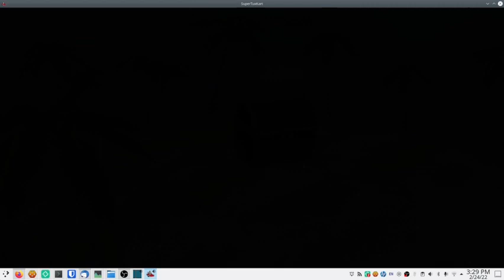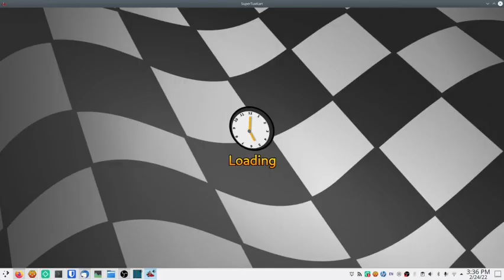Super Tux Kart #7 My mom keeps interrupting me!